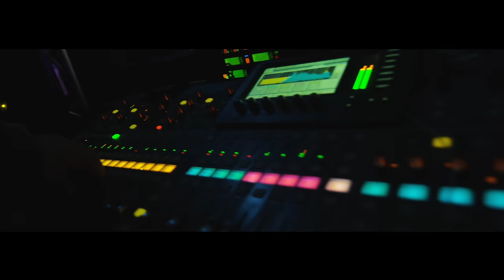Grupo Exterminador (Juan Corona) Ft. Los Originales De San Juan (Chuy Chavez)- Los Dos Cabrones